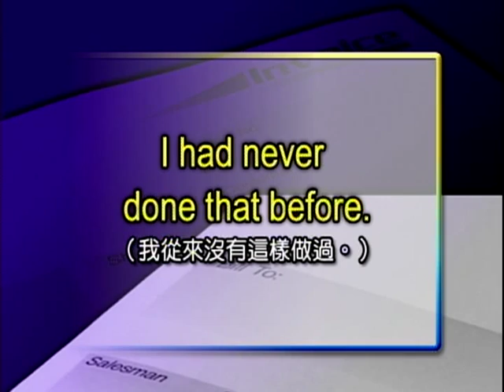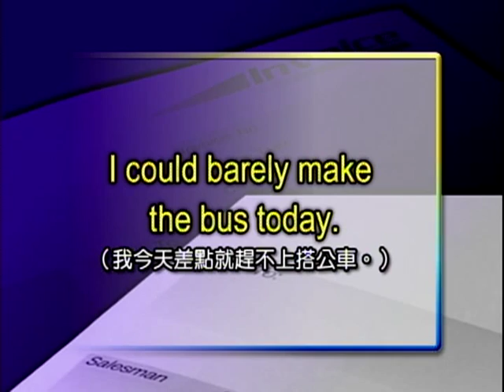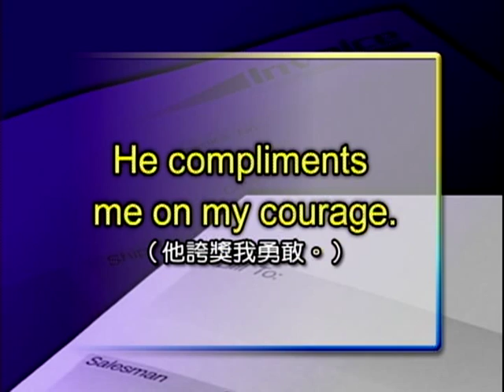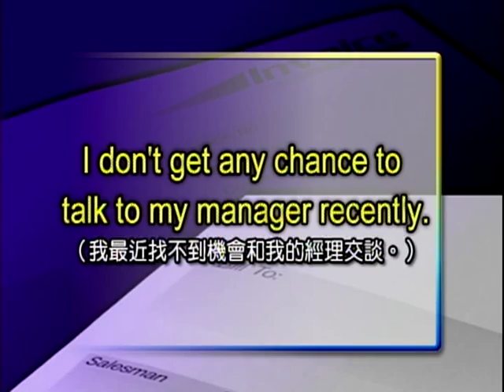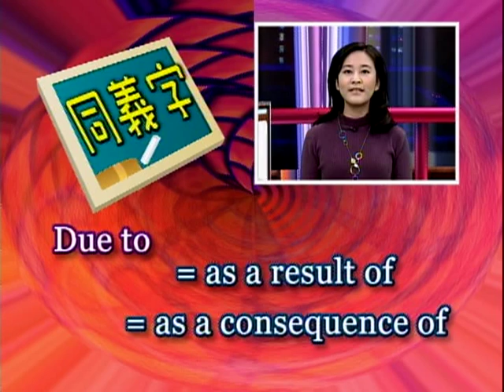英語會話（二）_第6講